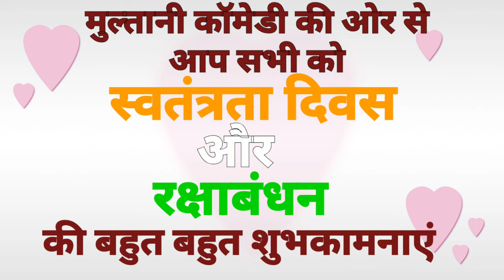Sunita Chandigarh Wali | सुनीता चंडीगढ़ वाली | latest saraiki / multani comedy video / multani comedy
This comedy video is about a husband and wife who are addicted for use of internet. One day the wife's internet was not working so she called to customer care and at the same time husband was chatting on social media. Because the confusion between them the situation became very funny.
नमस्कार दोस्तों ,
Multani comedy channel par aap sab ka swagat hai. Is channel par hum multani / saraiki video bana kar daalte hain . Multani / saraiki bahut hi pyaari aur khoobsurat bhasha hai . Lekin aaj yeh vilupt hone ki kagaar par hai . Hamaare videos banane ka maksad apka manoranjan karna to hai , sath mein apni pyari multani / saraiki ko bachana aur usse uske sahi mukam tak pahunchana bhi hai . Dhanyawad 🙏🙏